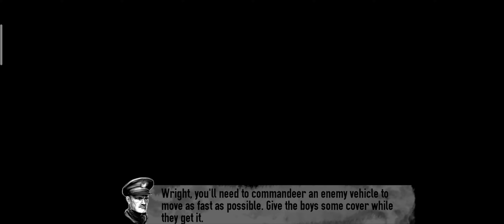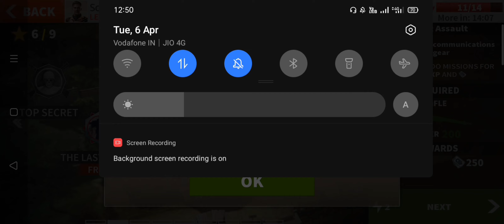Brothers In Arms 3 | No Copyright Gameplay 2 | Free to Use | No Copyright Gameplay Stock Video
Free to use No copyright Gameplay Footage.

Brothers In Arms 3 No copyright Gameplay

NOTE:
These videos are not for your channel to directly upload and share as your own.
We provide raw Gameplay Content, so make sure to select which part you need for yourself.
You can use these videos in your channel/website with the below-mentioned template in your description for giving a credit to us.
You can use these videos in your own made YouTube videos too, if you are missing content or don’t have the game available to yourself.

You can use this Brothers In Arms 3 No-copyright Game footage in your videos.
Welcome to my No Copyright Gameplay Stock Footage channel.

Here you will get all kinds of No Copyright Gameplay of Popular games like Apex Legends, CS: GO, Valorant, Fortnite, PUBG, Hyper Scape, Among us, Free Fire, GTA V, Grand Theft Auto Games, Call of Duty: Warzone, Call of duty: Black Ops Cold war, Call of Duty: Modern Warfare, Resident Evil, Fall Guys and all other kinds of Games.

Soon I will provide you no copyright gameplay wallpapers too.
You can easily get No Copyright Gameplay videos here in very high quality.
If you want specific No Copyright Gameplay, feel free to mention in the comments what gameplay footage you want. I will provide No Copyright Gameplay contents for you.
But before you do that please do the following for me:
1. Paste the below description on to your video:
"Gameplay footage was taken from this channel,
A direct mention with just the channel link will also be fine.
2. Please leave a like on the video that you have used. This will be a big favor for me.
Related Content that will be available:
No Copyright Gameplay music
No Copyright Gameplay Brothers In Arms 3
No Copyright Gameplay Spiderman
No Copyright Gameplay Video
No Copyright Gameplay Call of Duty

You can put a like on my videos for Youtube to recommend them to other viewers.
You can share my videos with others for more content.
That's all you can do for me and I will be always grateful to you.